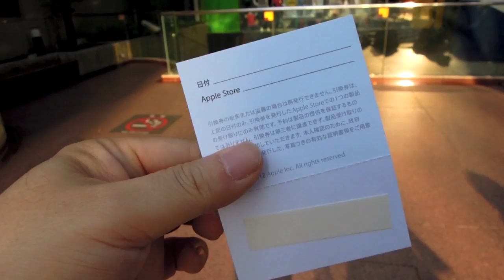Apple Store, Nagoya Sakae：iPhone 5s、iPhone 5c 発売開始